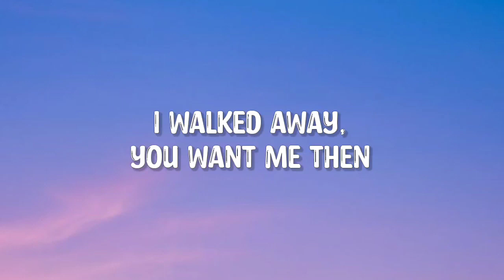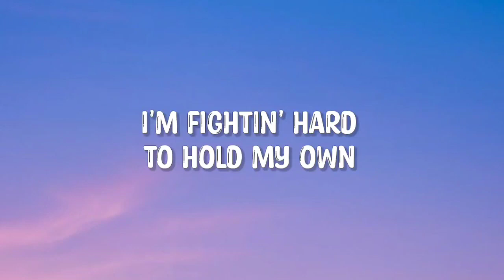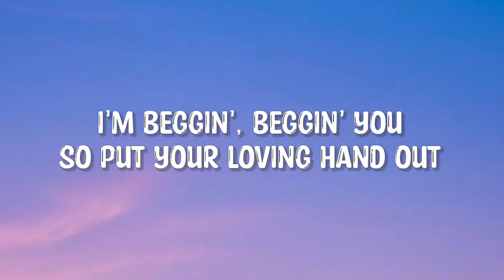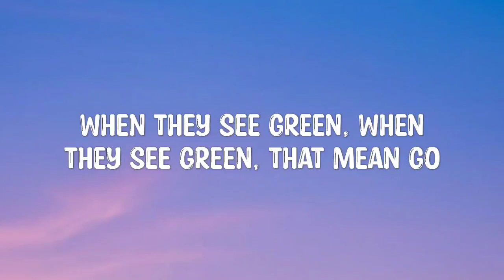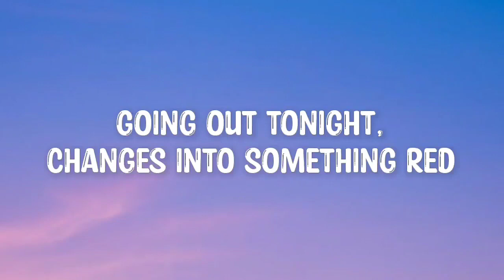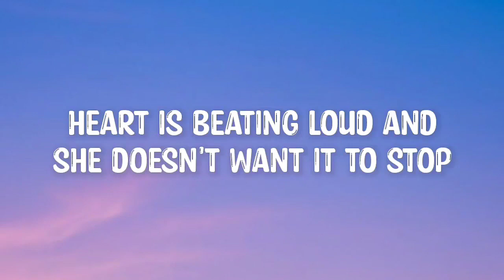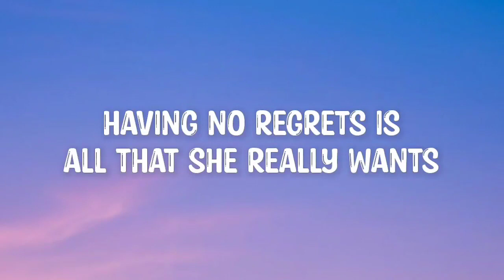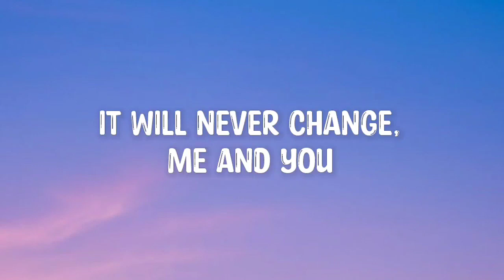Måneskin - Beggin (Lyrics) | Lisa, One Direction...Mix